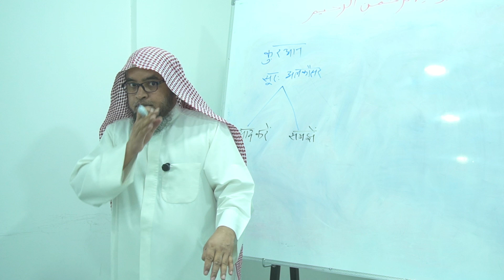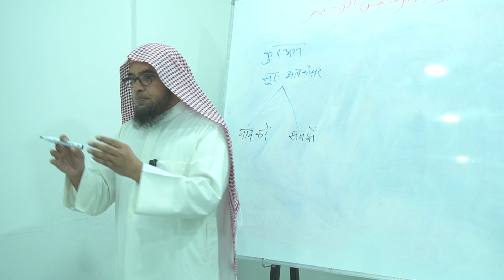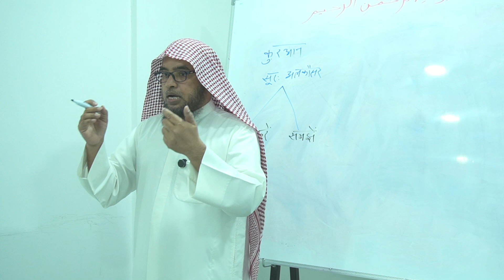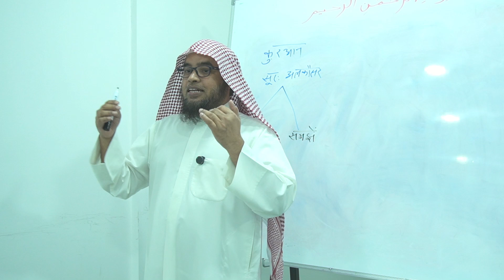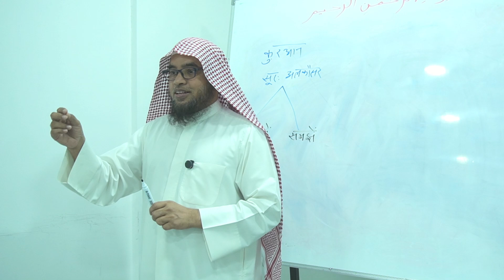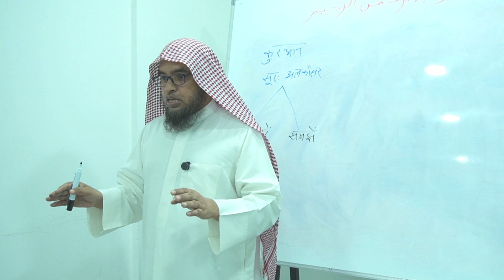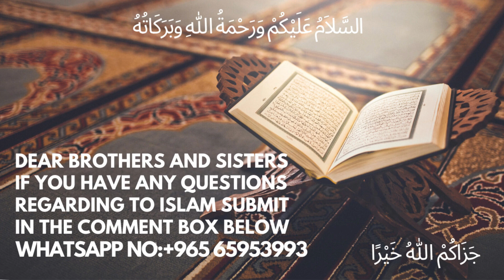Tafseer Surah Al-Kausar